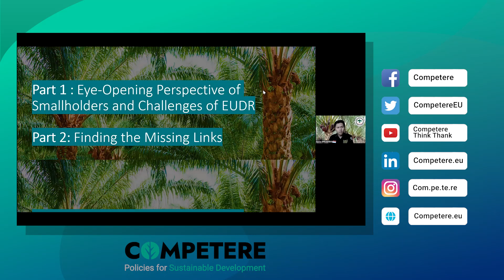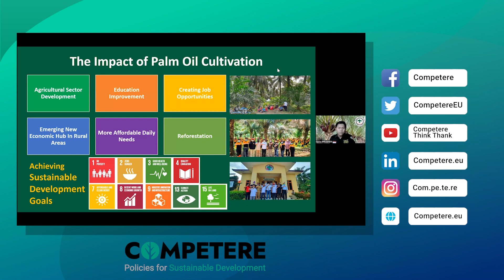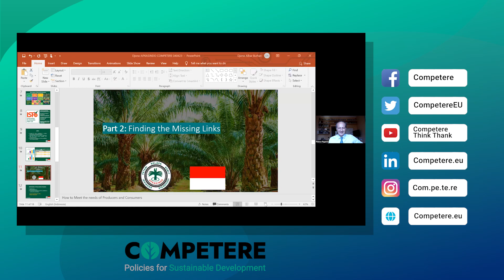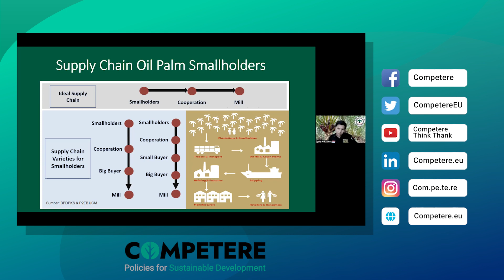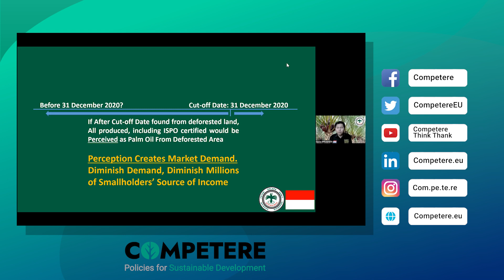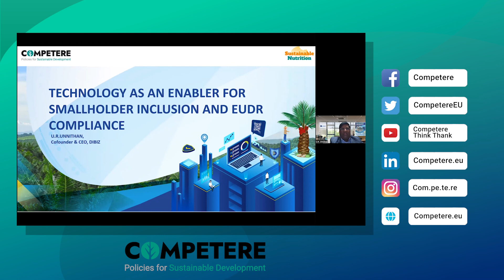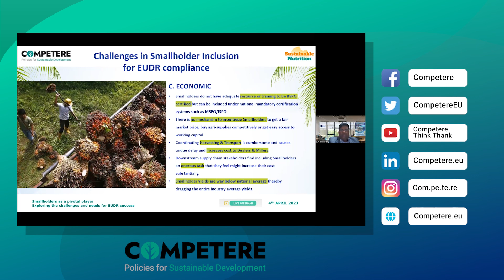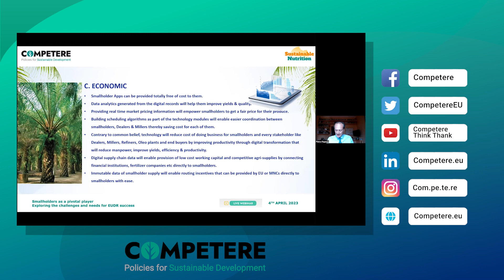Smallholders as a pivotal player: exploring the challenges and needs for EUDR success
On April 4th, Competere hosted a roundtable discussion to provide insights on the efforts and challenges faced by smallholders in complying with the regulation, as well as their current states of affairs and what they require moving forward.